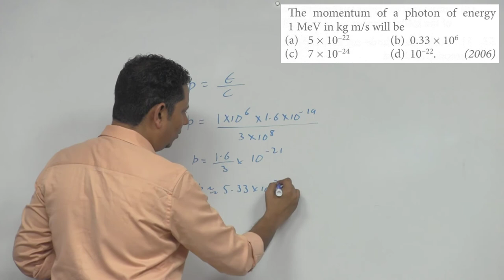The momentum of a photon of energy 1 M e V in kg m/s will be (a) 5 x 10-22 (b) 0.33 x 106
The momentum of a photon of energy 1 M e V in kg m/s will be (a) 5 x 10-22 (b) 0.33 x 106 (c) 7 x 10-24 (d) 10-22